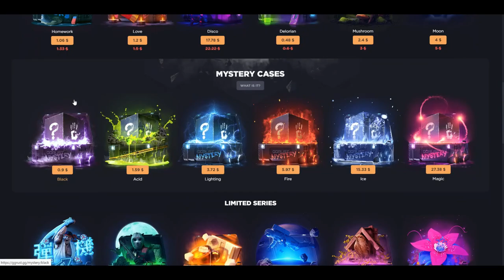RUST - SLEEPING BAG BUNKER ( SOLO BASE DESIGN )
📌Wheel freespin code: U56WWLH

😎  Use until fixed :D  😎